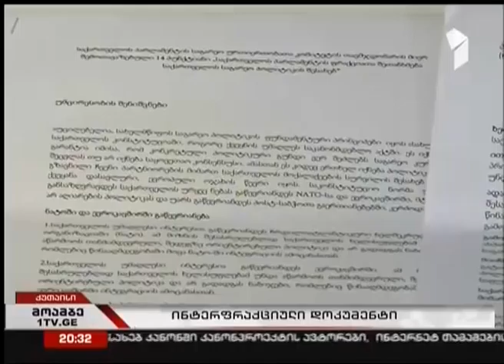ინტერფრაქციული დოკუმენტი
პარლამენტში უმრავლესობის ინიციატივას ინტერფრაციული დოკუმენტის შესახებ, უმრავლესობისა და უმცირესობის წარმომადგნლები აფასებენ.